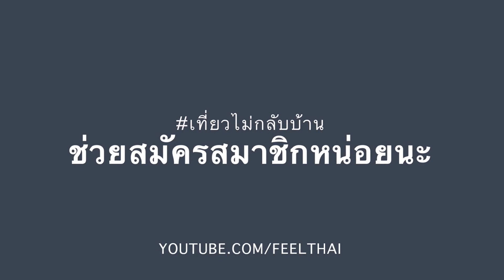อำเภอปากชม 2559 Pak Chom District 2016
อำเภอปากชมในพทธศักราข 2559